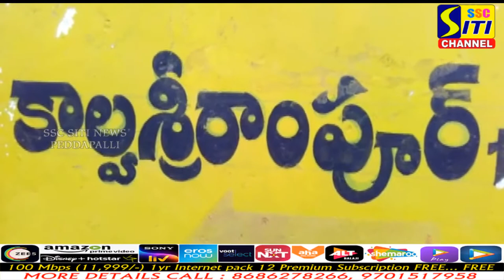ఓట్లను మార్పిడి చేసుకుందాం.. రాజ్యాధికారాన్ని సాధించుకుందాం..